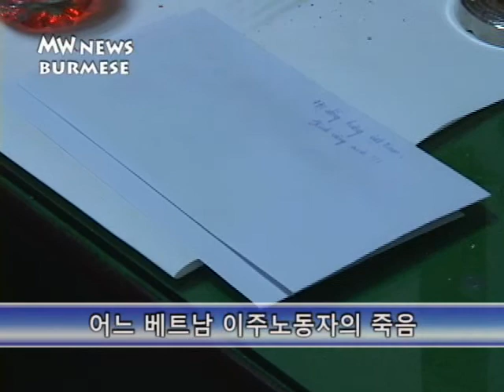[BURMESE]The death of a Vietnamese migrant worker